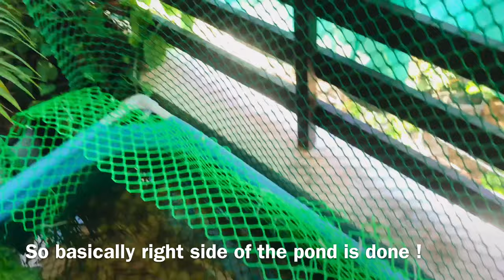Turtle Pond Fencing | Turtle Climbing out of Pond | Balcony Turtle pond Vlog | Indian Aqua Boy03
This video is for all mini pond and turtle lovers ❤️🐢. Basically it’s just a regular update on my balcony turtle pond as my turtle keep trying to come out of the balcony pond so I am increasing the fence height and netting all around pond . Please do watch the video till end 😊🙏

I Make videos on Turtles, Aquarium Fishes, Balcony Mini Ponds,  Koi Ponds, Turtle Ponds, Pet sanctuary visit & Aquarium & Exotic pet shops Tours.

TO BUY POND RELATED ITEMS :
POND ITEMS :

Pond Fencing :

Video Shoot & Equipments:
Ring light
Phone Camera